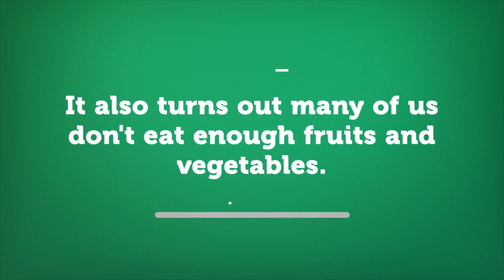2019 Dirty Dozen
Here are four health and food safety facts to remember about fruits and vegetables the next time you hear about a “dirty” list of foods to avoid.